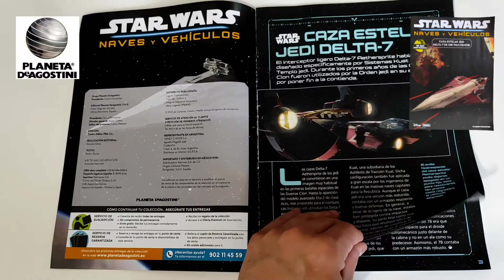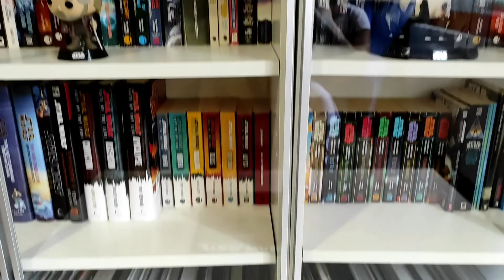Coleccionable Star Wars Naves y Vehículos #26: Caza Estelar Jedi Delta-7 de Obi-Wan Kenobi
Reseña de la nueva entrega del Coleccionable Star Wars Naves y Vehículos #26
Caza Estelar Jedi Delta-7 de Obi-Wan Kenobi de la editorial Planeta DeAgostini.

Labibliotecadeltemplojedi.com